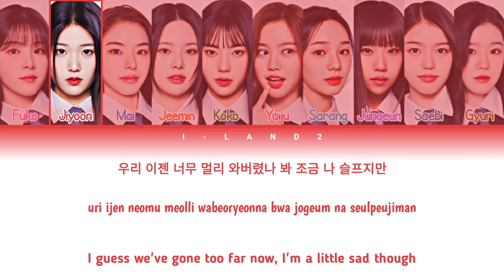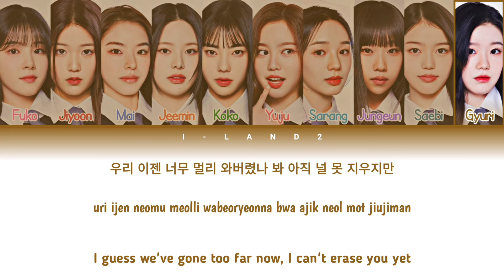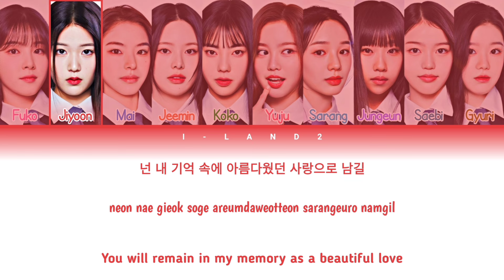I-land 2 (아이랜드 2) - IWALY (10 Members Ver) [Color Coded Lyrics Eng/ Rom/ Han]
💙 Artist : I-land 2
🤍 Song : IWALY
💗 Album : Final
💜 Released : 04/07/24